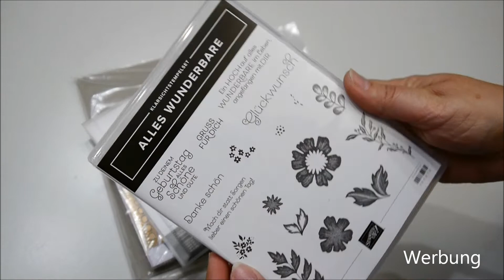Sigrids Kreativtipp - Produkt Medley Alles, was Freude macht (Everything is rosy von Stampin' Up!)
Ich bin mir sicher, dass ihr gerne wissen möchtet, was alles in dem neuen Produkt Medley enthalten ist.

Hier ist der Blick ins Paket :)